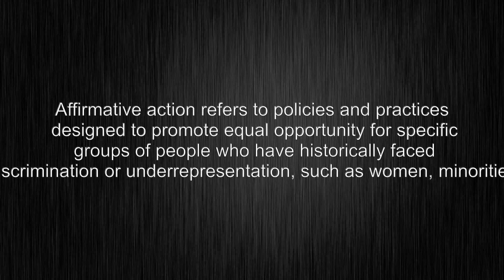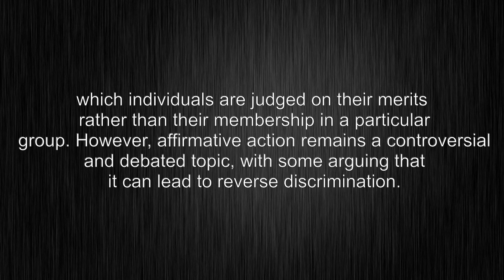What's the meaning of "affirmative-action", How to pronounce?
This video shows you What's the meaning of "affirmative-action", How to pronounce "affirmative-action", pronunciation guide and accurate definitions.